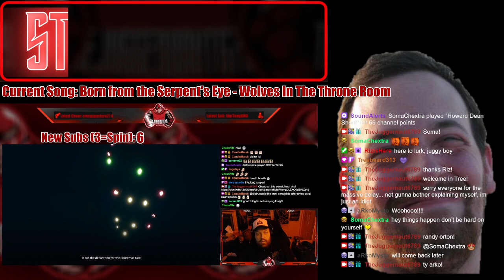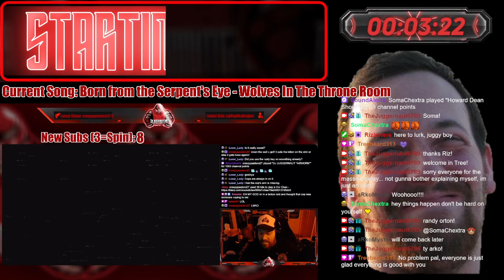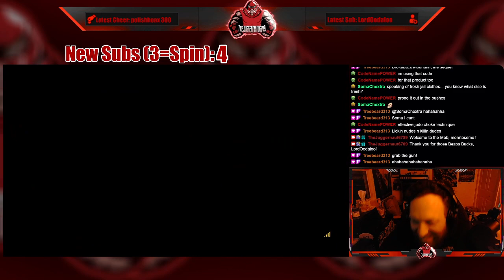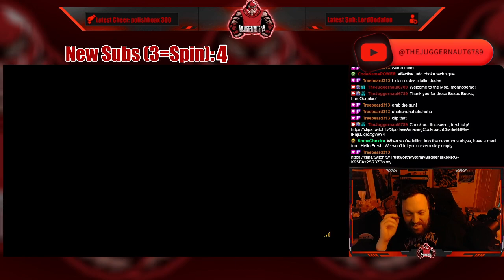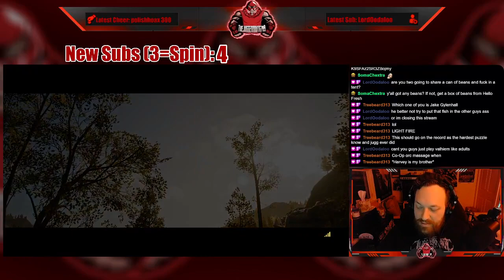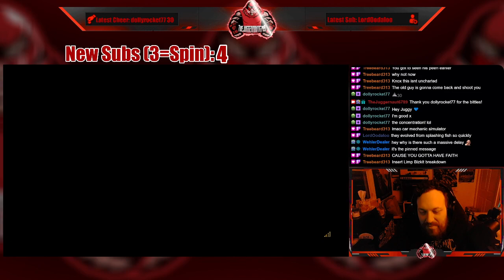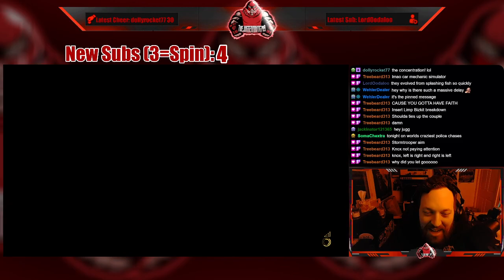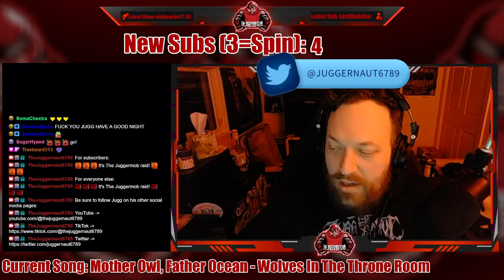Full Stream - January 21, 2023 - (A Way Out w/Channel 13: Horror Friend, Knoxler!)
Recording from January 21, 2023 over on Twitch. Jugg plays AWayOut with Channel 13: Horror friend, Knoxler!